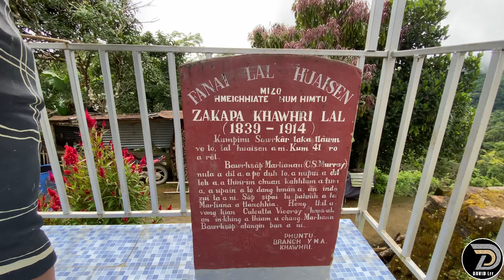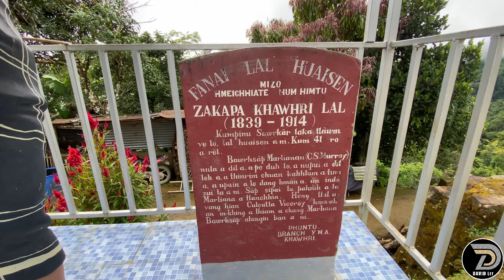Beisei loh thil kan tawng leh || Video kan rawn Upload tha leh e..